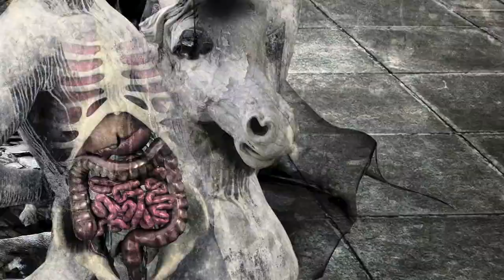Head South By Weaving & Alison O'Donnell - Fleeing Limbus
from the album THE EXECUTION OF FREDERICK BAKER